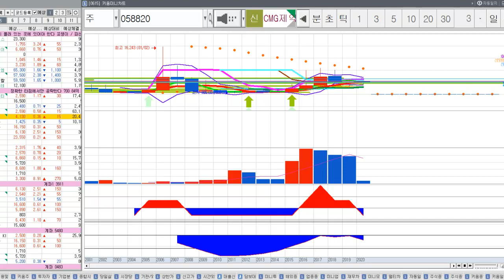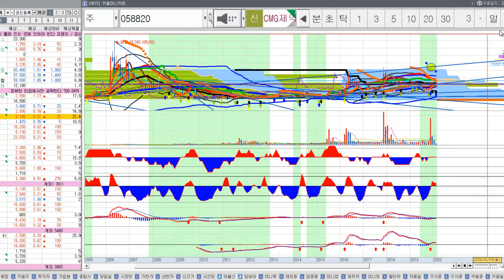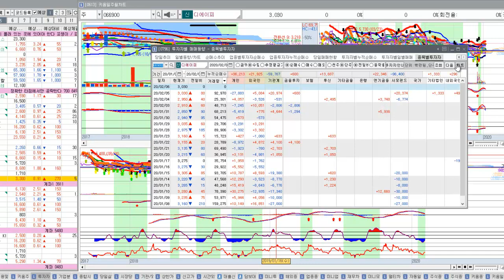[주식]2020년 2월 6일, CMG제약, 디에이피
갈지 안갈지는 아무도 모른다.
다만 시세에 순응할 뿐.